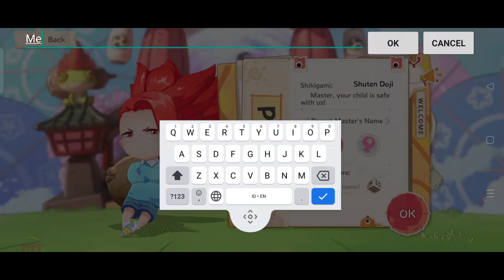HyakKinder (Early Access) - New Android I IOS Strategy Games Gameplay + APK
Gameplay : 8
Graphic     : 9
Feature     : 8
Control     : 8
Sounds     : 9
Overall Rating : 8

Categories : Strategy
Play Style : Find Enemy, Solve Puzzle, Clear Quest
Battle : Real Time
Themes : School, Fantasy
VIP : No
Size : 0.98 GB
Battle Control : Manual
Sweep : none
Continuous : none
Energy/Keys : none
Map : Lobby, Arena
Game Features : Shop, Event, Battle Pass
Graphic : 3D, Anime Style, Semi Realistic
Languages : English
Internet : Online
Platform : Android

Feature of the game: HyakKinder (Early Access) - New Android I IOS Strategy Games Gameplay + APK

Welcome to HyakKinder (Early Access) - New Android I IOS Strategy Games Gameplay + APK !!

Become a cute shikigami and join your friends in the kindergarten scramble. Complete your tasks and then… sudden betrayal! The game features fast, 3-minute rounds, which means you can hop in and out at any time you want. Invite your friends and family to re-experience the fun of a simpler time: childhood!

The fight between two factions
Students: Kamaitachi brothers, come measure your heights! Now stand still!” “Why did the vending machine break down? Let me fix it!” — Complete unique tasks together, but look out for the Prefects who are hiding among us in plain sight! Stick together to avoid getting picked off one by one, but remember to stay vigilant, because the trusted teammate at your side you could be a Prefect scheming to take you down!
Prefects: This is the kindergarten’s ultimate trial. How could we let you pass it so easily?” — Prefects follow Students around, and seal anyone who’s been separated from the group when they least expect it! Hide your trail using teleportation fields, and control the discussions to avoid getting voted out!